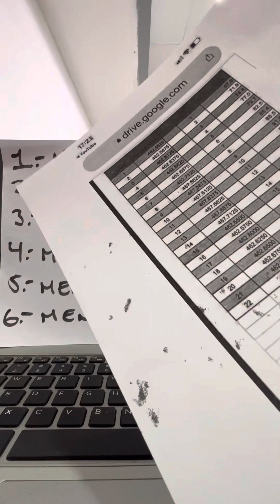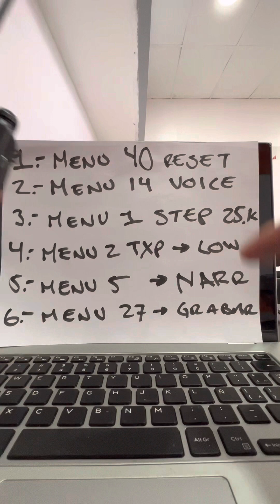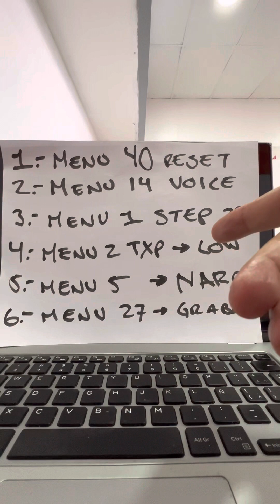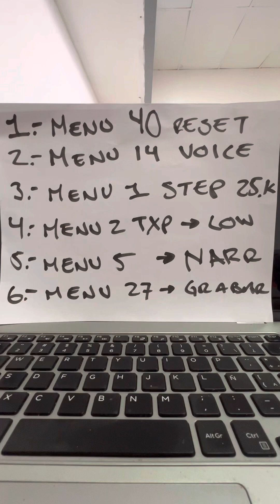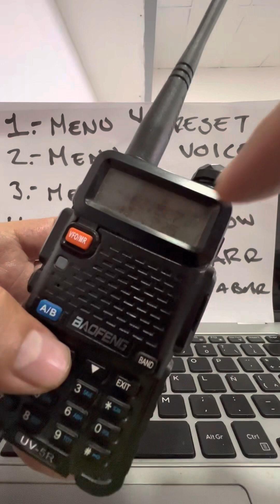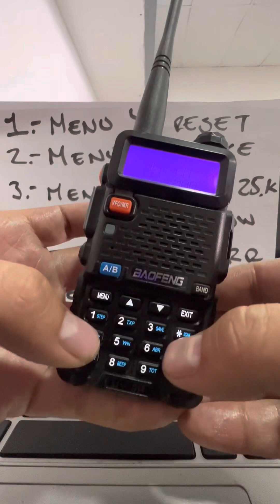Configurar Radio Baofeng. 4x4gdl